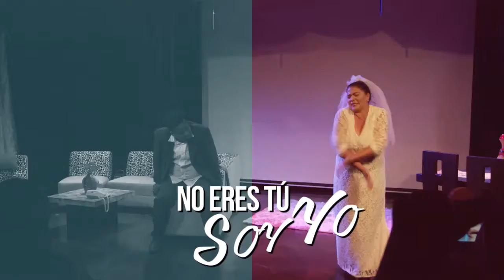NO ERES TÚ SOY YO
POR EL MES DEL AMOR❤️❤️❤️
SALALABOTA Estrena una Obra Fuera de serie!🎬 con el Multifasetico
Orlando Quiñonez🎩 @orlando.qm y La Primerisima  Actriz  Tabata Galvez🎭 @tabitagalvez  Con una Drama Comedia.
Que te hará Reír y llorar con una historia que seguro ya la viviste.🥀
Bajo la Dirección de Orlando Quiñonez y la producción de Edson Sneider Walts
 «NO ERES TU SOY YO»
Horarios: 🕒
•Jueves 13de Febrero 21h00
•Viernes 14de Febrero 21h00
•Sabado 15 de Febrero 21h00
Valor: $10💲
Reserva tus entradas vía WhatsApp
¡Te esperamos en el MalecónDelSalado!  DESPUES DE VER ESTO... AMARAS A TU ESPOSA TODA LA VIDA!😱